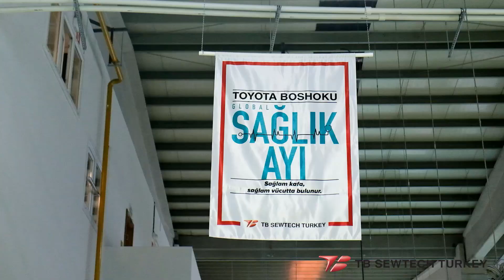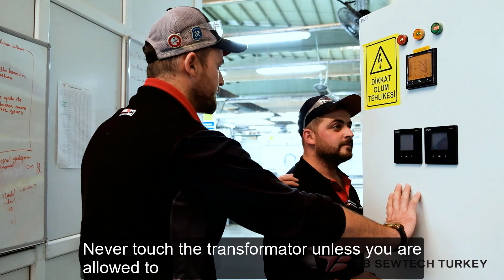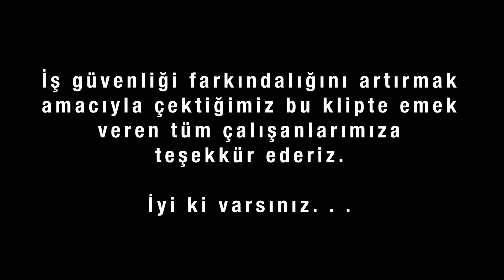TB SEWTECH TURKEY(TBSTR) - SAFETY RAP MUSIC / STOP-CALL-WAIT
Plant employees took part in the entire music video. The clip was shot to increase awareness of occupational safety and to contribute to the creation of a safe working environment. Enjoy watching..